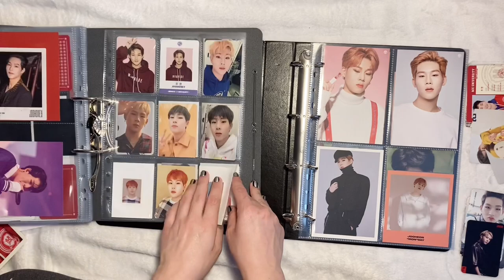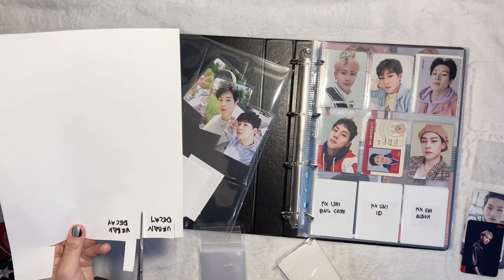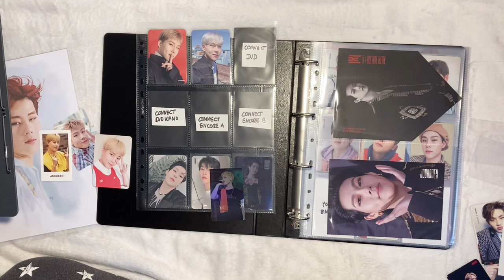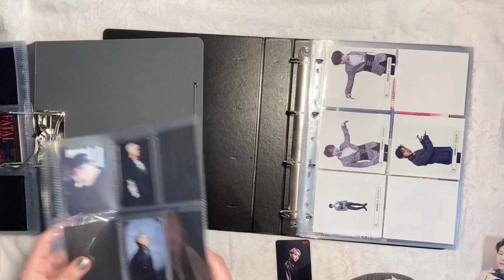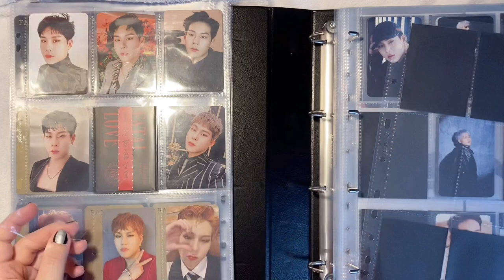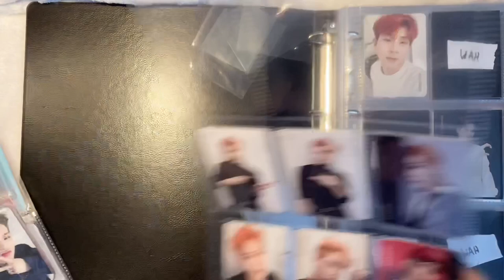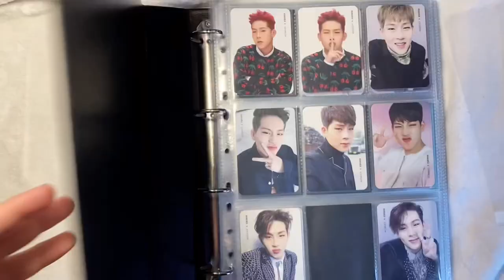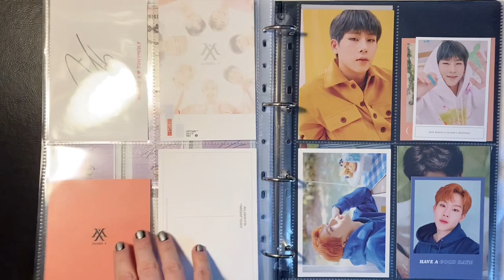RE-DO & UPDATE MY MONSTA X JOOHONEY BINDER WITH ME | new binder, new sleeves & new photocards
join me as i re-do and update my monsta x joohoney binder because I got myself a new binder and new sleeves! and of course, I am also putting in some new photocards 😎🖤

✨ BINDER SUPPLIES ✨
TitanShield Matte Sleeves
Black Soft Sleeves
White Soft Sleeves:
6 Pocket Sleeves